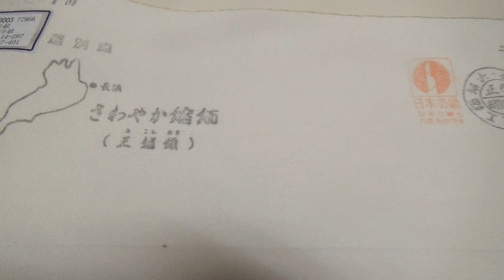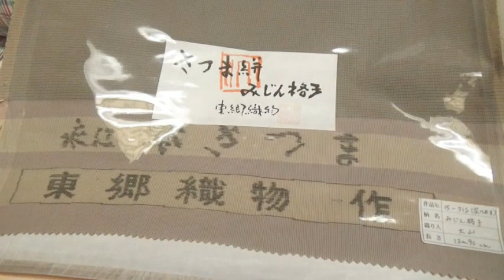【単衣着物と夏着物について ～前編～】 単衣着物の種類 【デラックス着物学 ２の巻】/信州上田紬の伝統工芸士リョウマ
着物に関する疑問を実物を交えて分かりやすく解説するという企画です。

第２回目は単衣着物と夏着物についてです。

協力：呉服屋「ゆたかや」（上田市）

スイーツ王子　聖夜　イチオシ！「ファミマのクリームパン」

【過去のデラックス着物学】

１回目　訪問着と付け下げの違いについて

【工房LINEアカウント】
着物の展示会の情報や織りのワークショップのお知らせ、着物や小物の新作の発表、そしてお得情報などを発信しています。

上田紬の小物（ストールや名刺入れ、ポーチなど10数種類）を販売してます。

工房のご案内についてのサイトです。